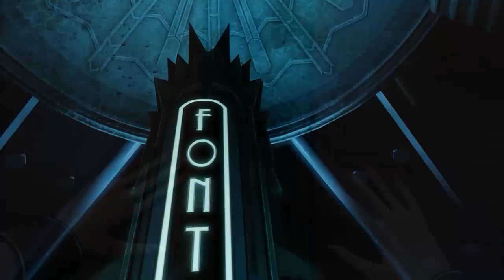Burial at the Sea: Episode Two - Video Recensione ITA HD - Everyeye.it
Disponibile la videorecensione del secondo episodio di Burial at the Sea. Con il terzo ed ultimo DLC di Bioshock Infinite torneremo a Rapture e a Columbia, questa volta vestendo i panni di una Elisabeth pronta a tutto pur di compiere la sua personale missione. Questa manciata di ore passate in compagnia di Bioshock sono il canto del cigno di una software house che ha regalato incredibili momenti videoludici, degna conclusione di una trilogia dal notevole spessore narrativo e dalla discreta componente ludica.